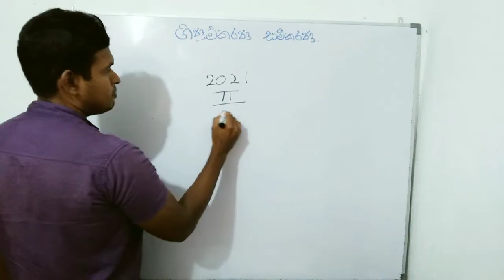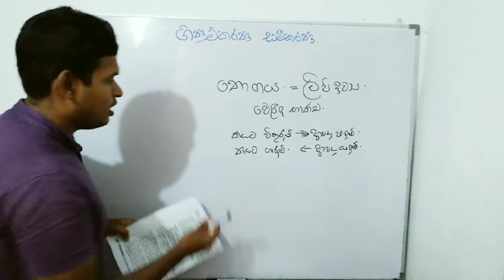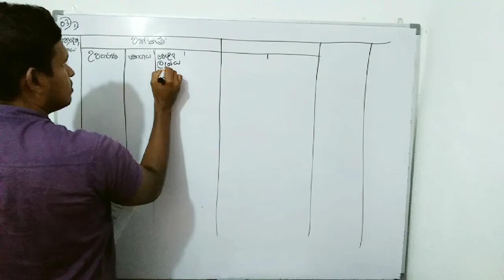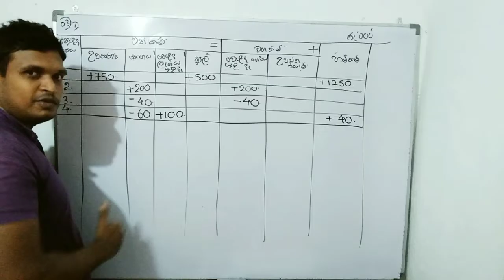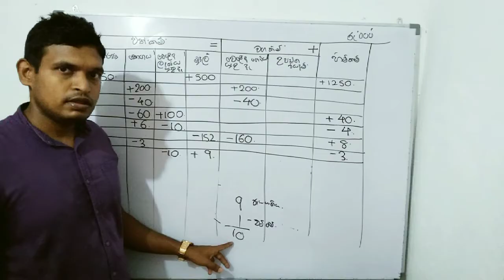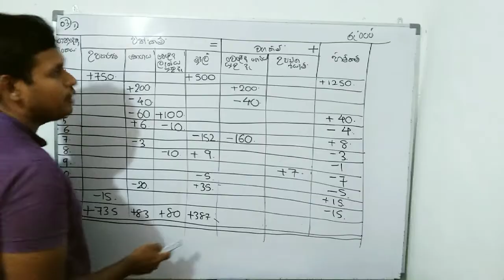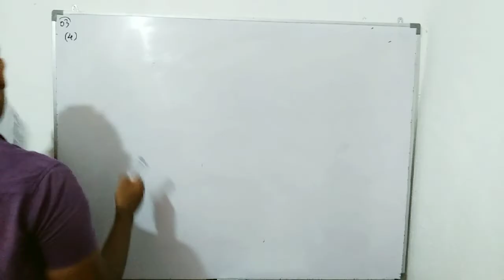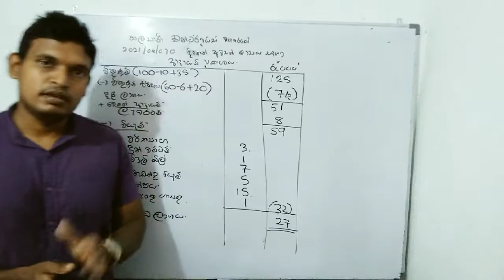ගිණුම්කරණ සමීකරණ 2021 A/L paper discussion / a/l accounting 2022 A/L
Gateway - ගාල්ල

රජිත ශ්‍යාමල්
B.Sc. Finance (Sp) University of Sri Jayewardenepura